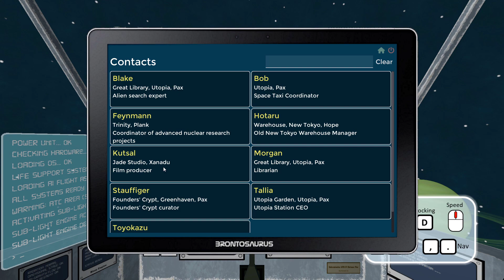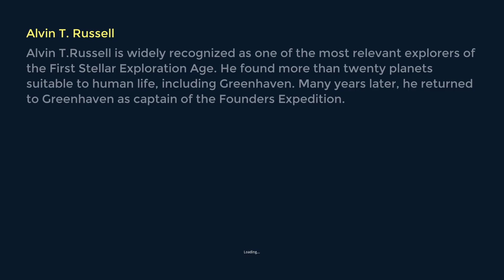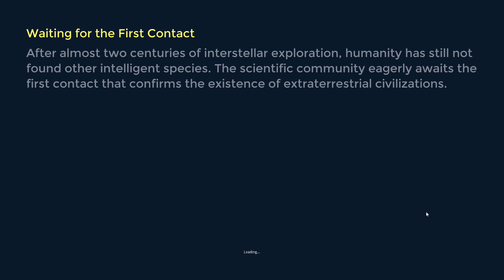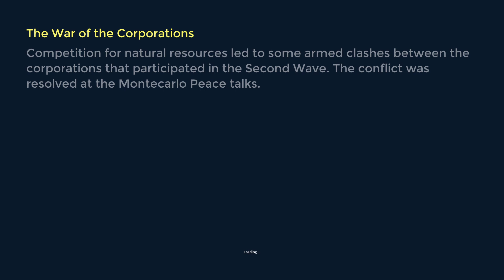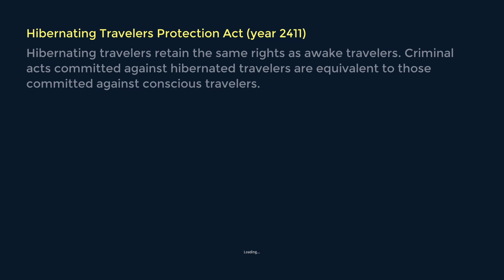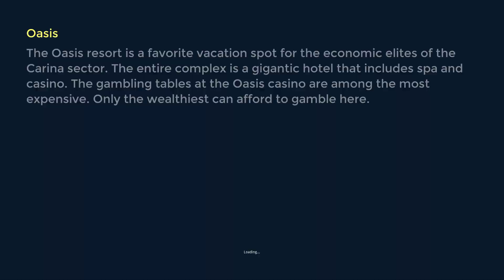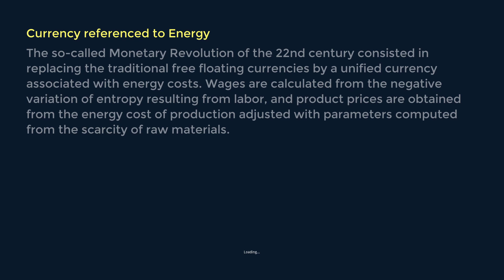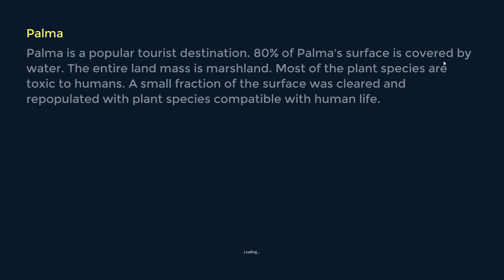mosplays 16: Scavengers From Planet-X 3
Because I know how hard it is to get your little game showcased anywhere, I figured I start creating some videos about other lesser known games.

This is the third part of me playing "Scavengers from Planet-X".